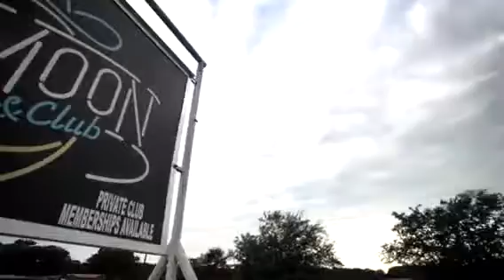Lucas Jagneaux & the Roadshow @ Neon Moon - Yantis, TX 08/03/2019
Video recap of our show at Neon Moon! Music behind the video belongs to Justin Merritt.